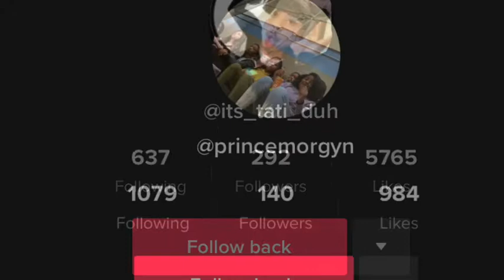My 3 Year Old Niece Does My Make-Up!!!!!!!!!!!!!!!!!!!!!!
I hope you enjoyed this video!